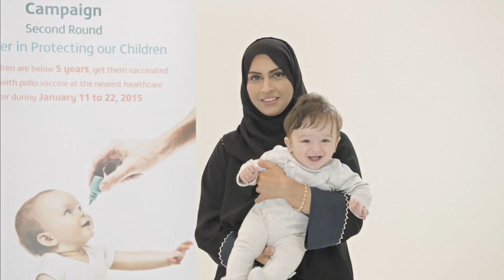National Polio Immunization Campaing Second Round Together in protecting our children